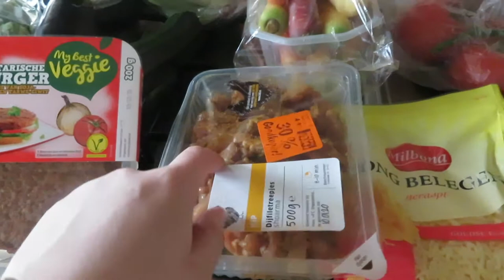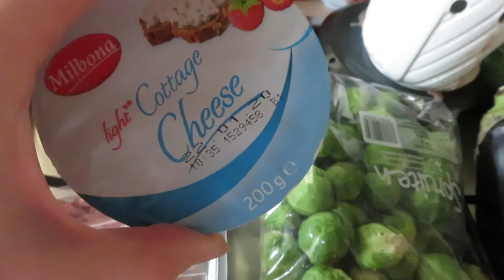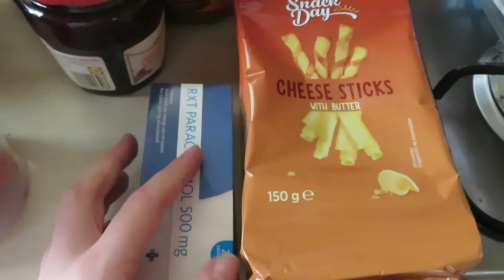WAT ETEN WIJ DEZE WEEK ?! • LIDL Boodschappen haul | Mariliza Pauwels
Deze week laat ik weer zien welke boodschappen ik heb gehaald en wat er de hele week op het menu staat :D

Dinsdag: Gevulde Paprika

Donderdag: Mini-hamburgers, sperziebonen en aardappeltjes

Vrijdag: Biefstuk met Sla en Frietjes

Zaterdag: Maaltijdsalade

Snackopties:
Fruit: Appels, Peren, Mandarijnen, Bananen, Blauwe Bessen, Druiven tc.
Komkommer met cottage cheese
Gekookte eieren
Snacktomaten